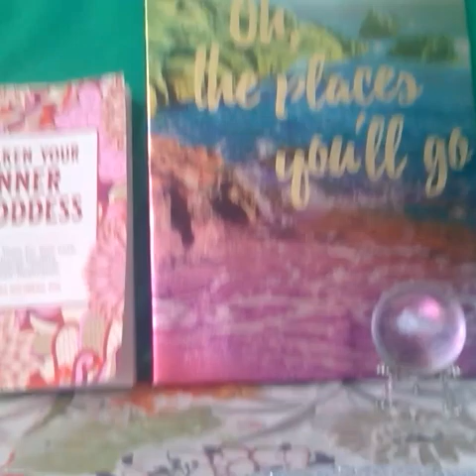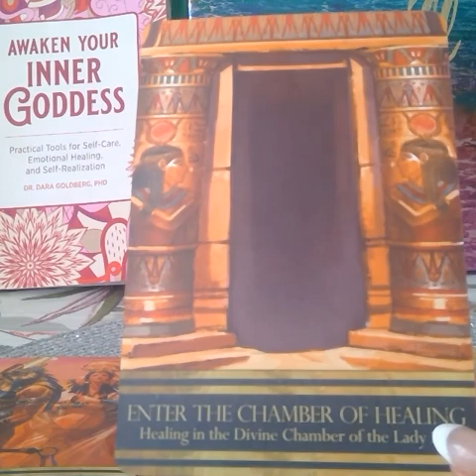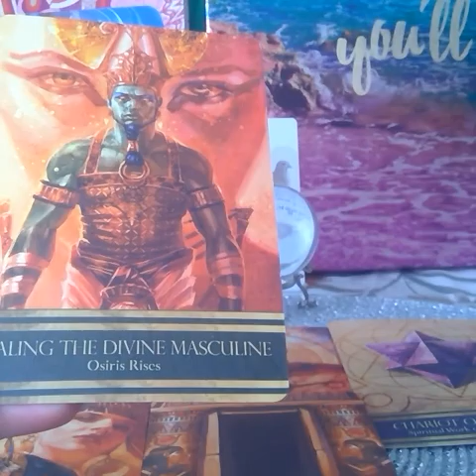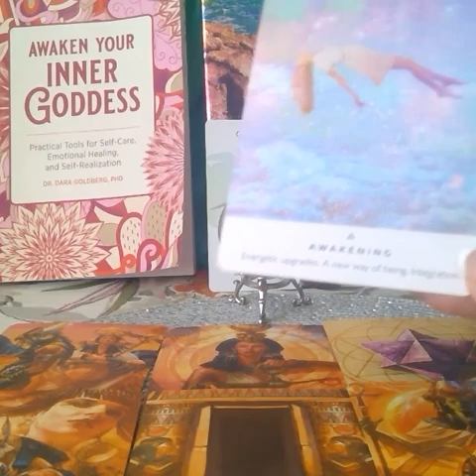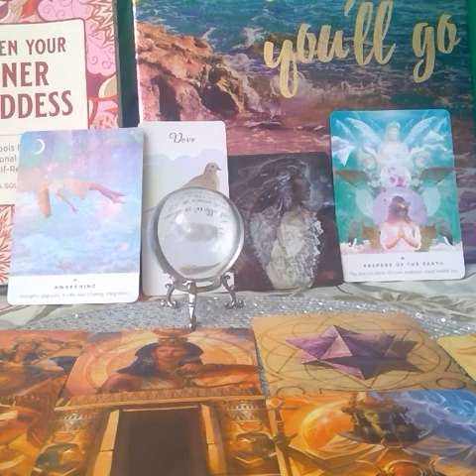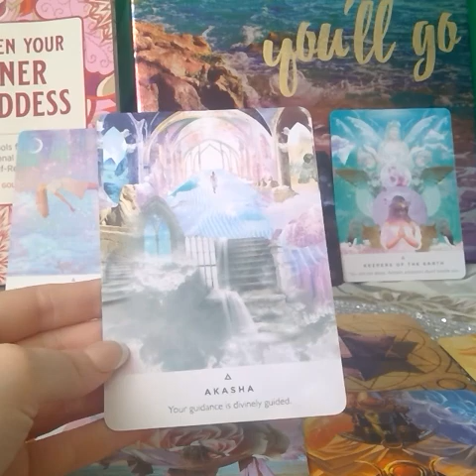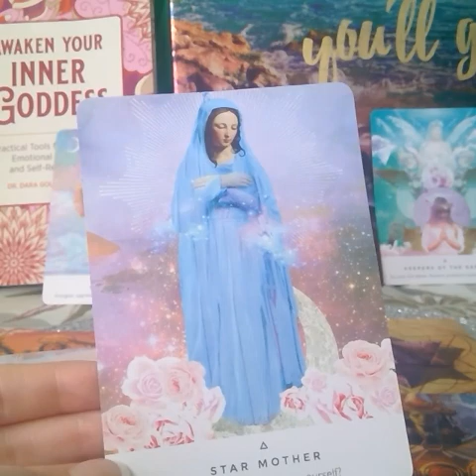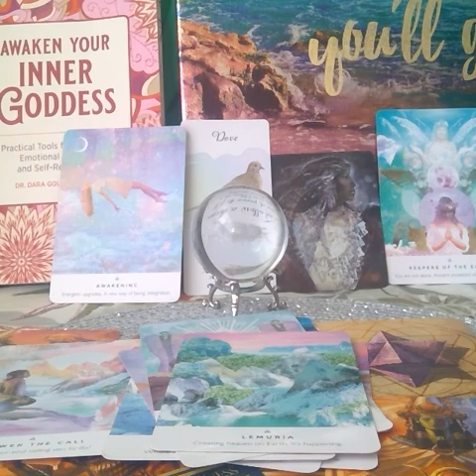🎇🎆You are a Jedi 🎇✨- All Signs - ✨Time to release toxic people from your life 👍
@priscillabtarot Love and Light Always! 🥰😇